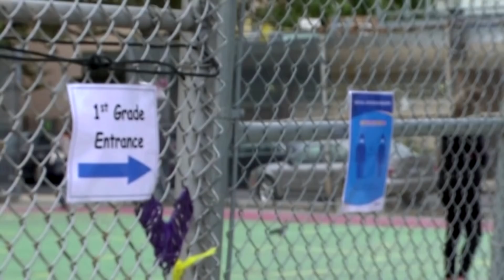NYC public schools close amid COVID-19 spike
New York City's public school system, the largest in the U.S., called a halt to in-classroom instruction and revert exclusively to at-home learning starting Thursday, citing a jump in coronavirus infection rates.